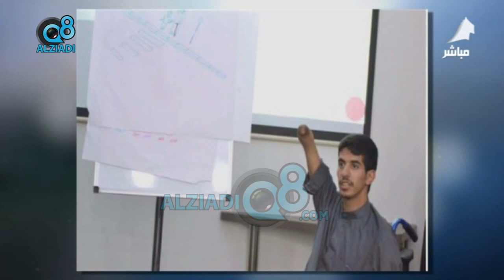برنامج (كويت اليوم) يستضيف عبدالرحمن العازمي - من فئة ذوي الإعاقة عن "الإصرار والعزيمة"